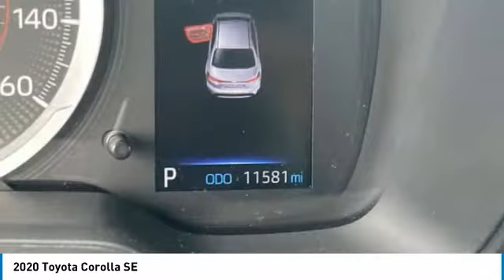2020 Toyota Corolla 66752A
2020 TOYOTA COROLLA Homestead, FL
Stock# 66752A

Recent Arrival! CARFAX One-Owner.

31/40 City/Highway MPG

Super White 2020 Toyota Corolla SE 2.0L I4 DOHC 16V CVT FWD